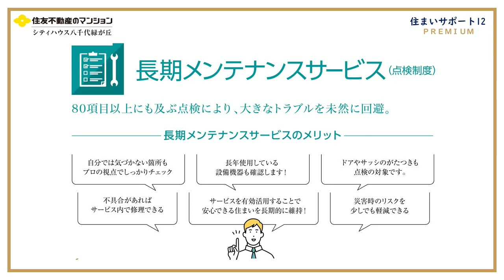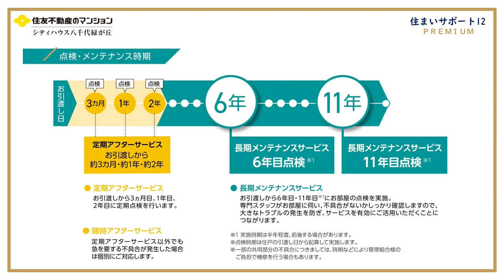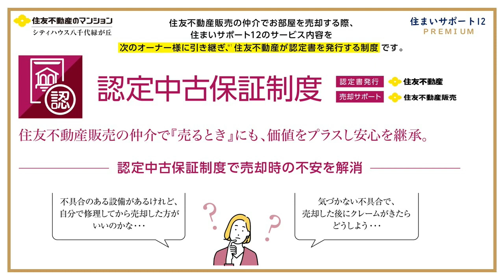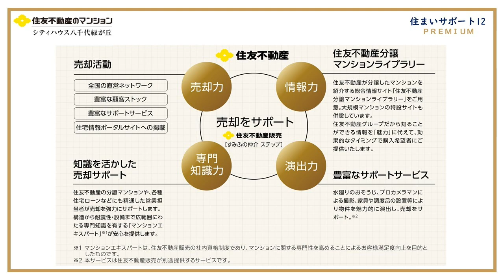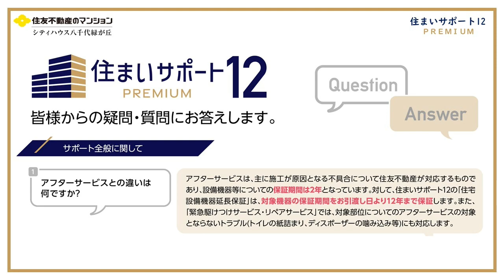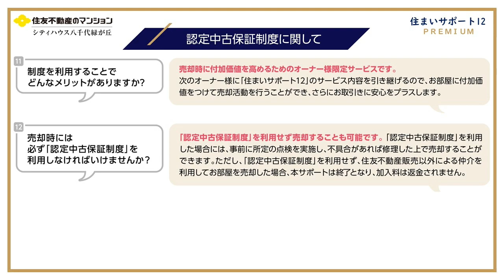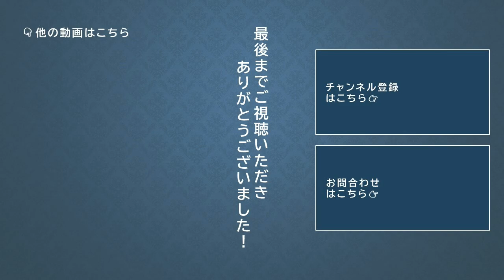【シティハウス八千代緑が丘】住まいサポート12PREMIUM（後編） 住友不動産のマンション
◆「シティハウス八千代緑が丘」の物件詳細ページはこちら